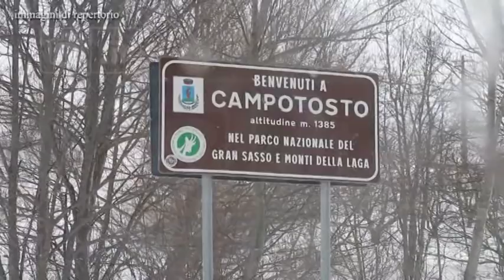L’Aquila - Neve nell’aquilano, sindaci pronti